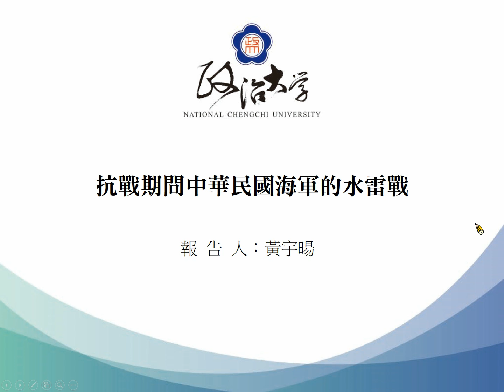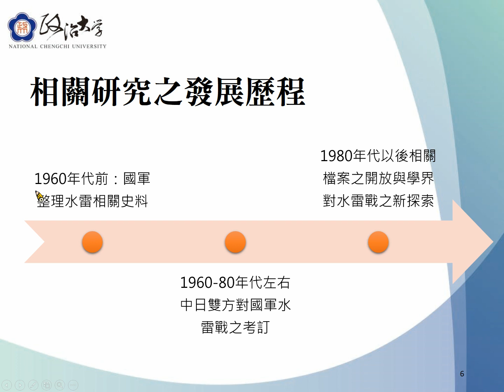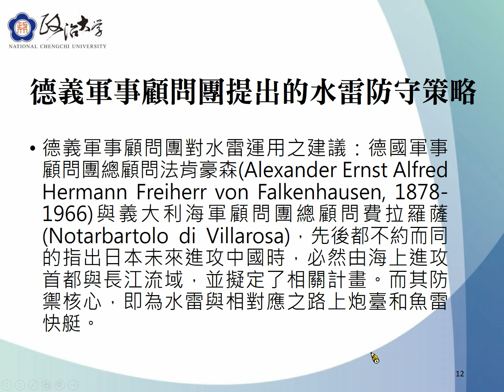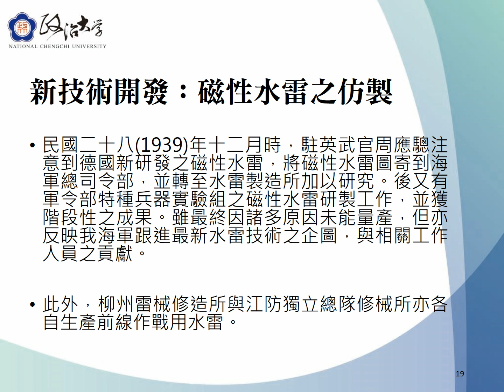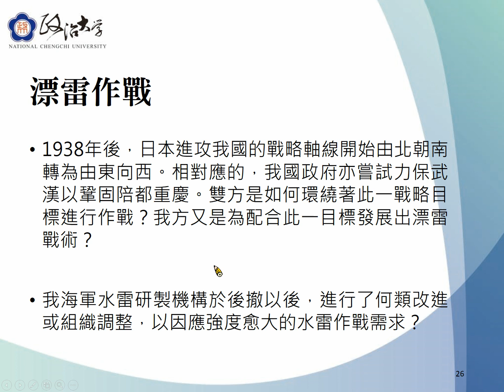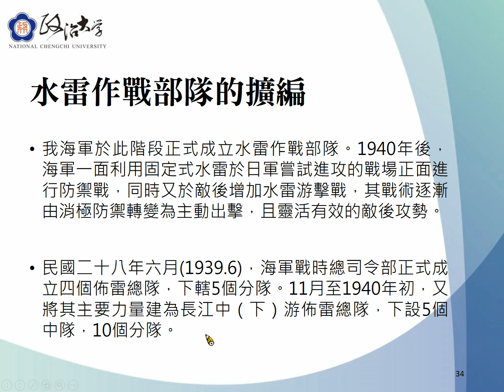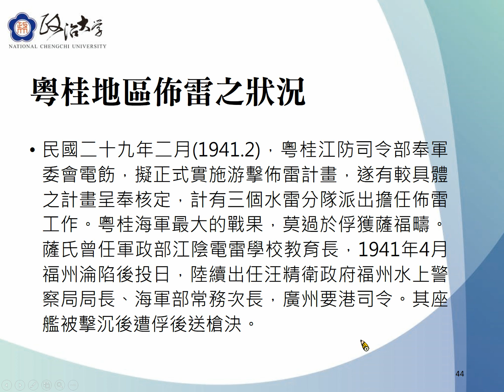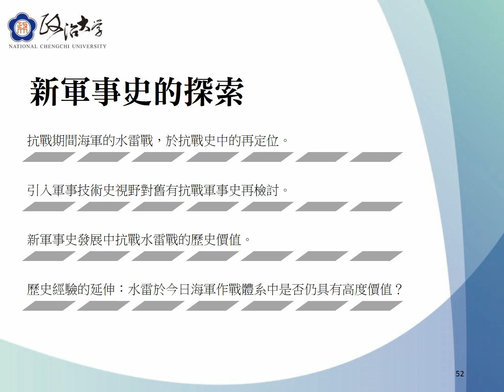「強『檔』出擊─2022檔案研究及文創徵選」獲甲等獎作品-抗戰期間中華民國海軍的水雷戰(博士論文)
國家發展委員會檔案管理局於111年所舉辦「強『檔』出擊─2022檔案研究及文創徵選」研究論文類獲甲等獎作品介紹